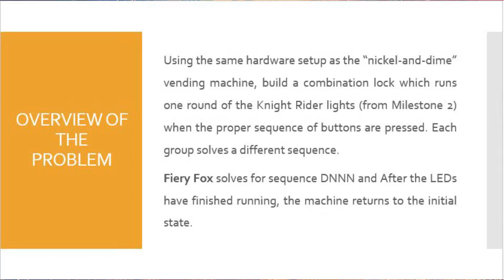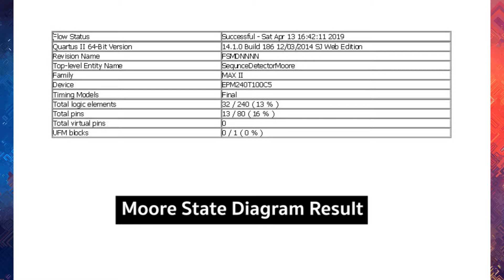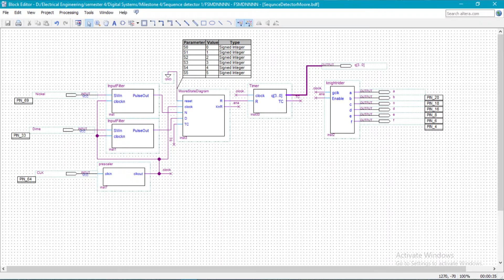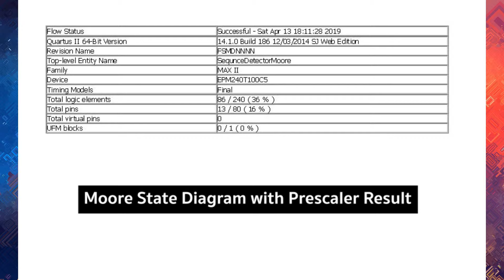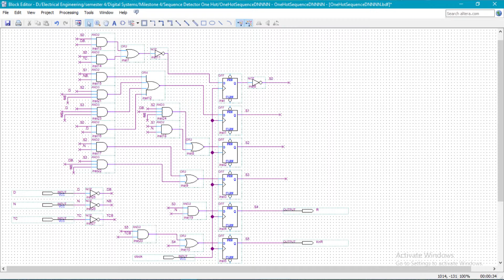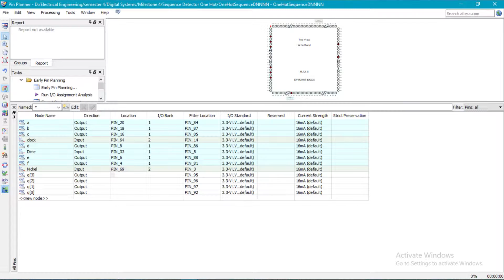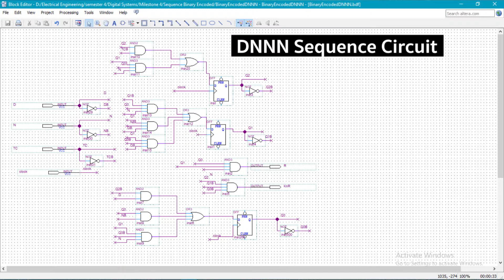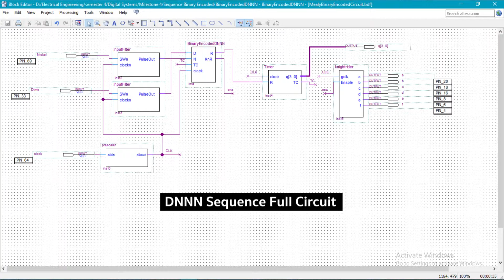Milestone 4 skee 2263 - 01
This is our milestone 4 project video